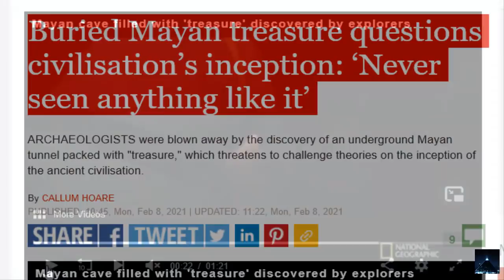Arqueóloga "Nunca había visto algo así" Un tesoro maya enterrado cuestiona origen de civilización